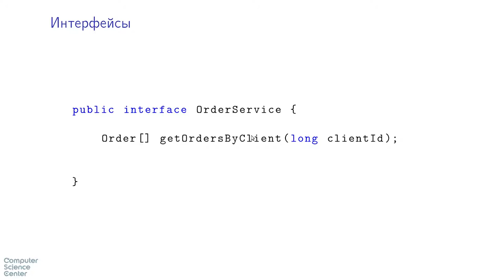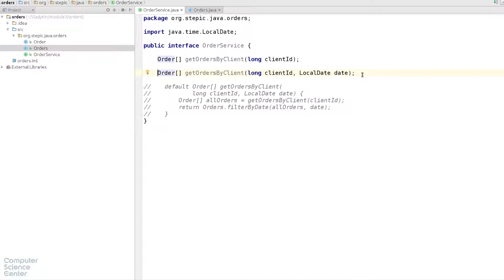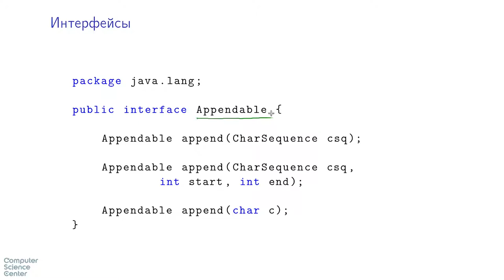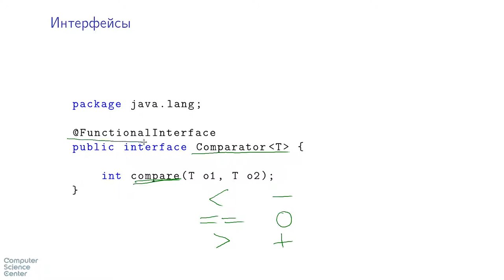Базовый курс Java - #56 урок. Интерфейс